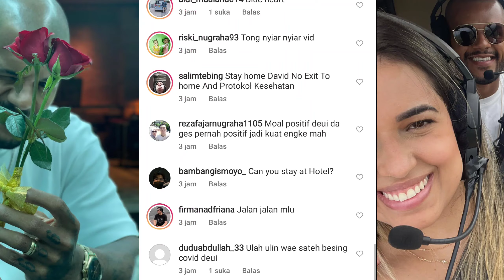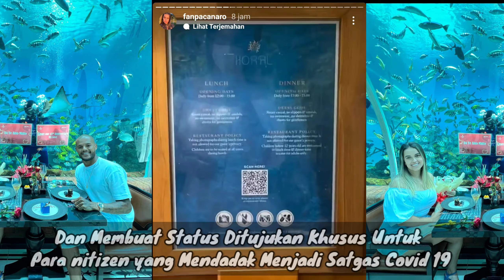David Da silva Marah Liburannya Dikecam Warga Net ❗Kita Bukan Anjing ❗❗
status instagram mendadak ramai diperbincangkan oleh publik sepak bola indonesia hal itu tidak lepas karena moment liburannya di upload di status insta story pribadi dan istrinya hal ini dinilai publik pendukung persib bandung tidak tepat lantaran tim oersib bandung sedang fokus untuk meraih gelar juara liga Bri musim 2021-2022 kali ini, karena mengingat banyak pemain di liga Bri kali ini tidak bermain karena terpapar covid 19 , banyak yang mengkritik dan sedikit pula yang mendukung, karena dinilai David da Silva butuh liburan agar tidak stress ketika bermain, perlu diketahui bahwa persib bandung akan bermain pada tgl 15 februari mendatangkan melawan psis semarang waduh bagaimana kalau menurut kalian apakah hal ini perlu. jangan lupa like koment yah terimakasih